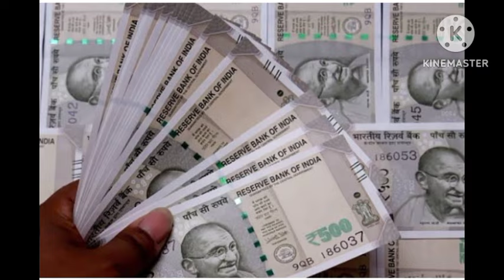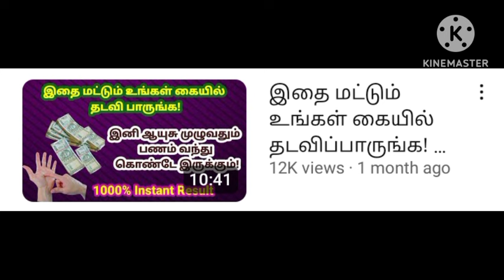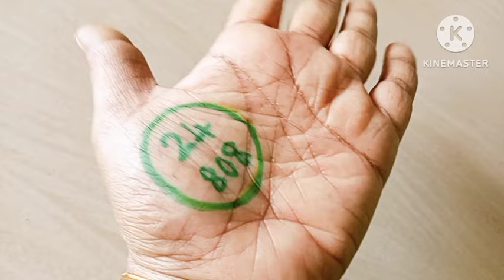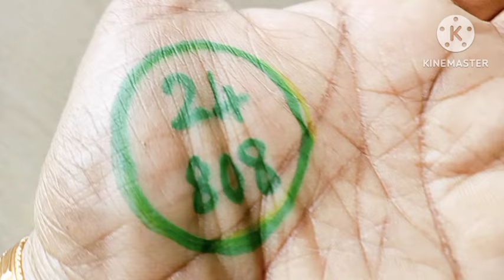வெள்ளிக்கிழமை குளிக்கும் தண்ணீரில் இதை கலந்து குளிங்க!|பணம் சேர|பணம் பெருக|money tips|panam sera